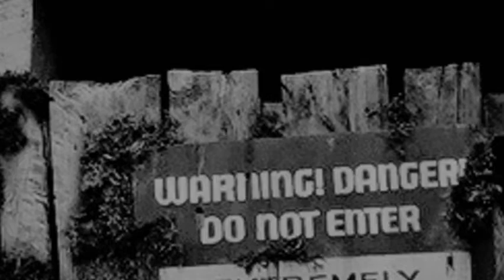Smack A Bitch | THG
It's no secret. They don't get along. After Adalyn finds out what Jewel did, she has to fight every day to not smack the fuck out of her.